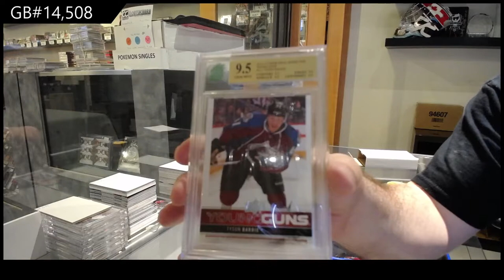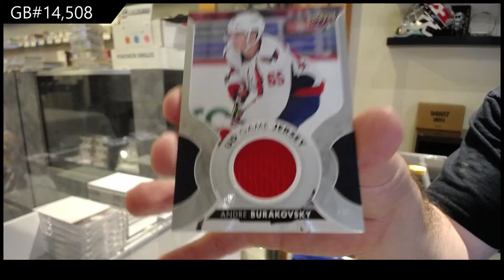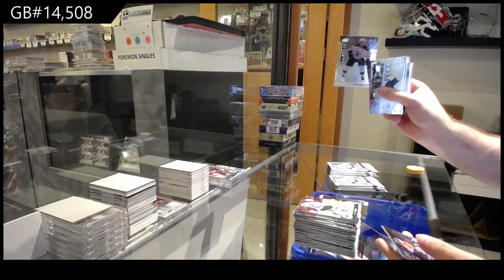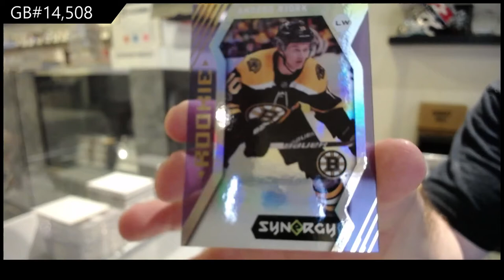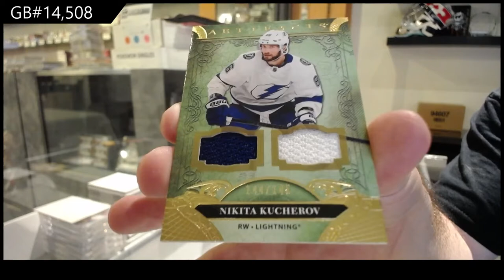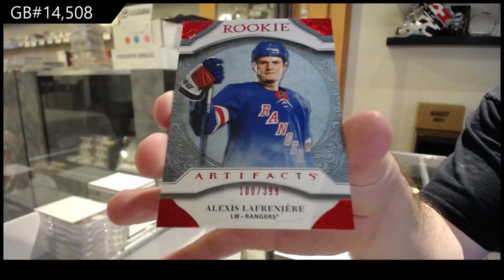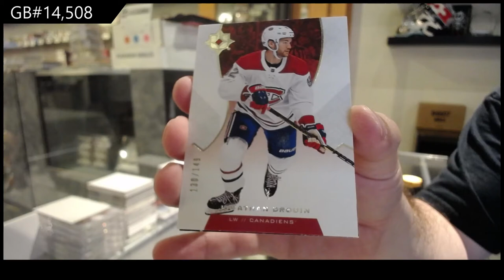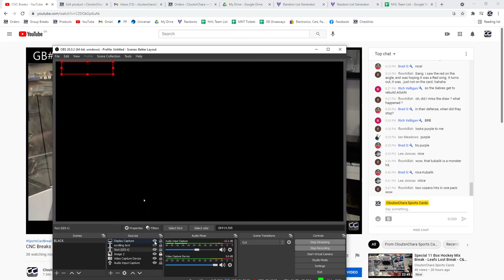10 Box Hockey Mix Break With Black Diamond - C&C GB #14,508